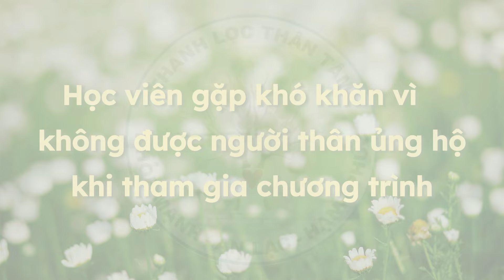Chia Sẻ Học Viên | Học viên gặp khó khăn vì không được người thân ủng hộ khi tham gia chương trình